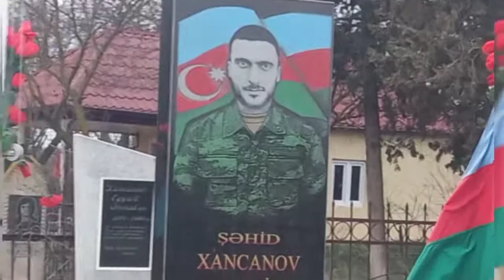Şəhid Təbriz Xancanovun.Məzari Allah sene rehmet etsin Qardaşm😔